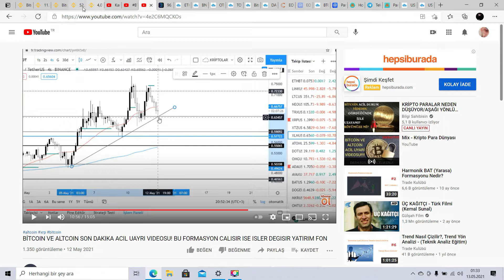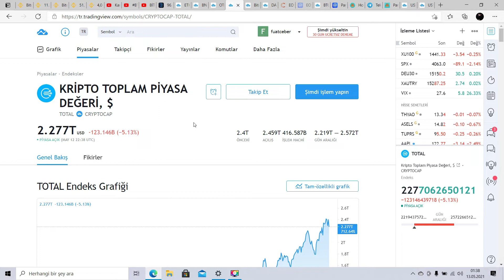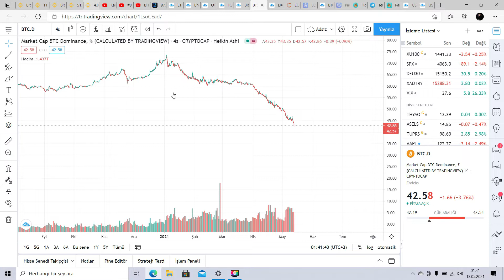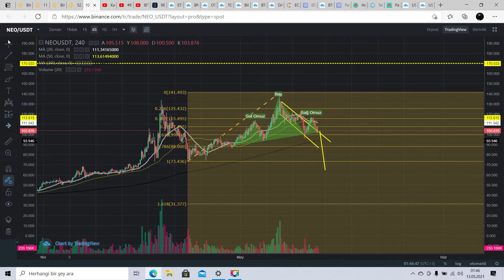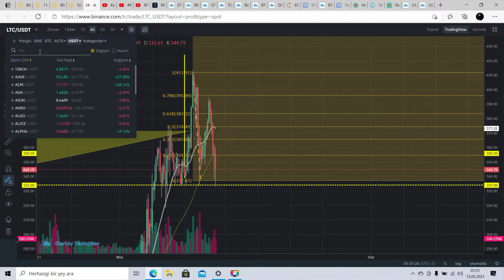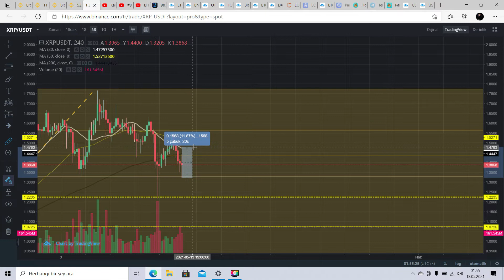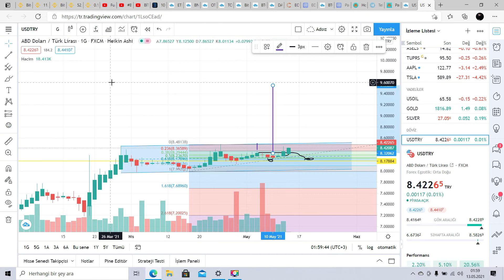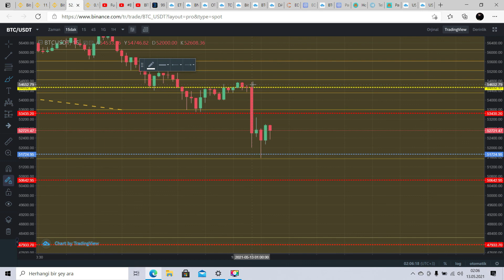BITCOİN ACİL DURUM !!! BTC DE NELER OLUYOR ? ALT COİNLER NASIL ETKİLENİR ?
ÖNCELİKLE YATIRIM TAVSİYESİ DEGİLDİR !! MATEMATİKSEL ÇALIŞMADIR . BTC DEKİ BU DÜŞÜŞÜN SEBEBİ NEDİR ? UZUN SÜRELİ BİR DÜŞÜŞ MÜ ? BTC KAÇ SEVİYELERİNE KADAR GERİLEYEBİLİR ? HOLD HOLD MU YOKSA SAT KAÇ MI ? ELON MUSK NE YAPMAYA ÇALIŞIYOR ?